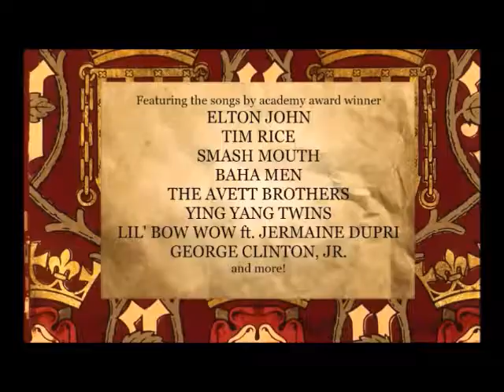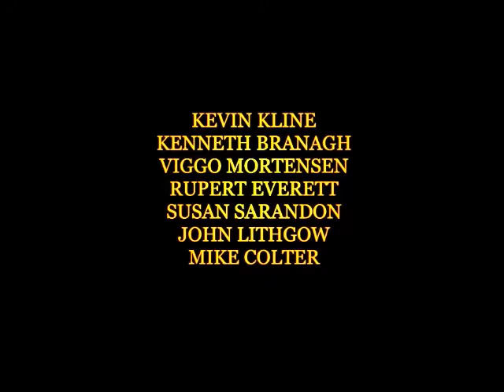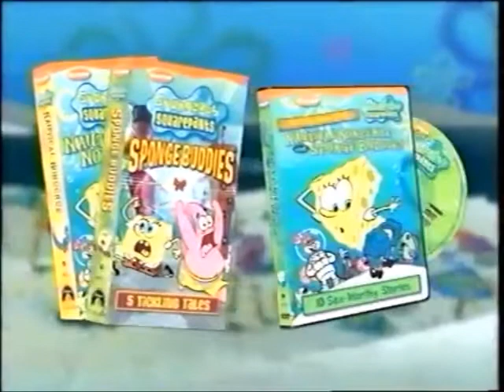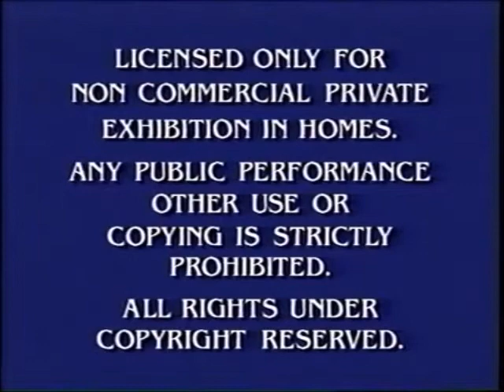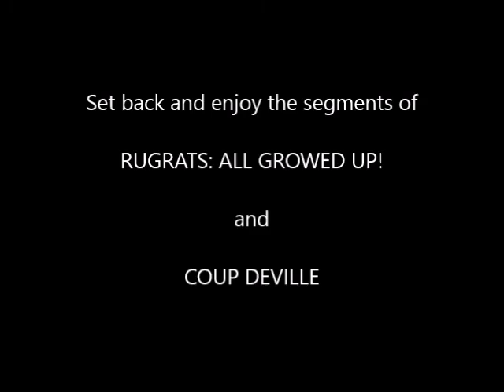Opening to The All Grown Up First Movie 2002 VHS